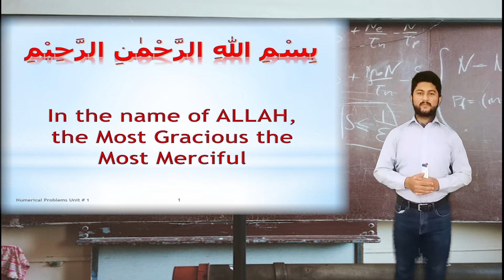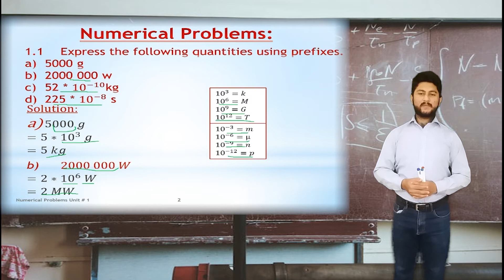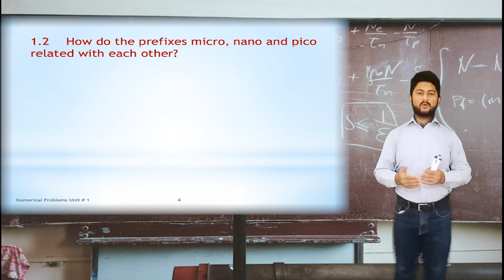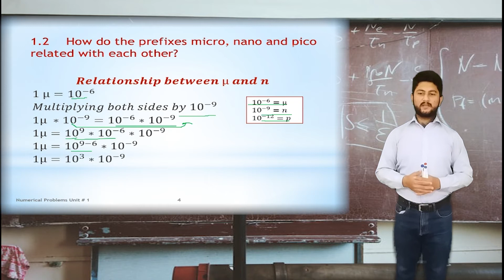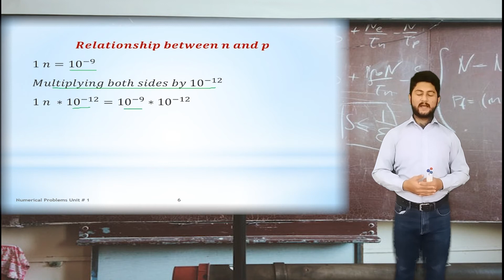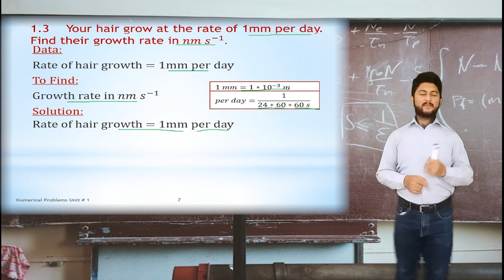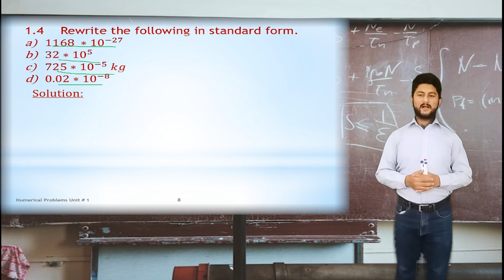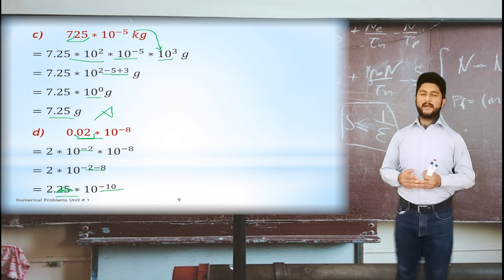Numerical 1.1 to 1.4 | Physics 9th | CH # 1 | How to solve numerical easily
In this video, we will discuss how to solve numerical easily. We will use simple tactics and tools to solve numerical, after that you don't need to rattalize them.
1.1 Express the following quantities using prefixes.
a) 5000 g
b) 2000 000 w
c) 52 * 〖10〗^(−10)kg
d) 225 * 〖10〗^(−8) s
1.2 How do the prefixes micro, nano and pico related with each other?
1.3 Your hair grow at the rate of 1mm per day. Find their growth rate in 𝑛𝑚 𝑠^(−1).
1.4 Rewrite the following in standard form.
a) 1168 ∗〖10〗^(−27)
b) 32∗〖10〗^5
c) 725∗〖10〗^(−5)  𝑘𝑔
d) 0.02∗〖10〗^(−8)

Here is our playlists on YouTube